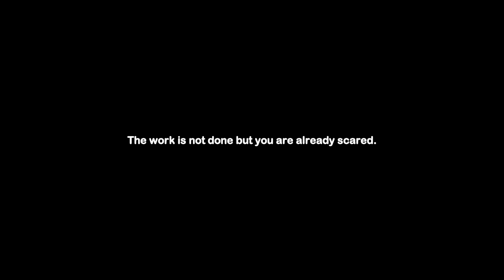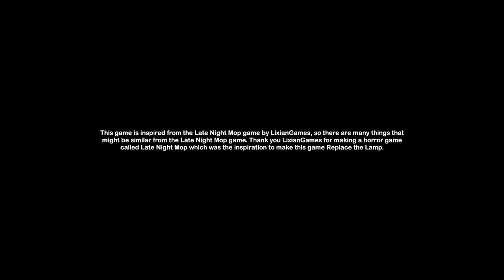JUMPED OUT OF MY CHAIR (ALL ENDINGS) | Horror Game (Replace The Lamp)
You get a customer who has a strange problem in his house, suddenly all the light bulbs in his house are broken, and you have to replace them.